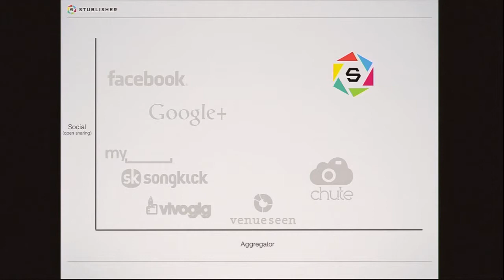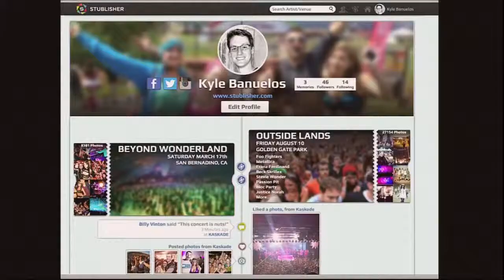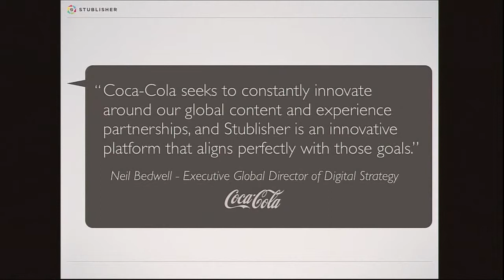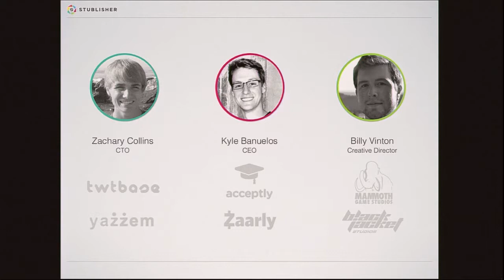Stublisher's presentation at PieDay 2013